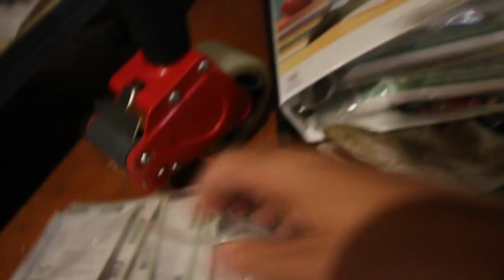More Fertile Icelandic Chicken Eggs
We went to dinner at a friends house last night and yup! We brought home the food scraps for our pasture raised animals! We are those friends!  We are finally getting our pumpkin patch planted!